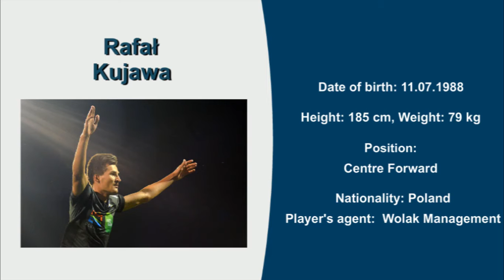Rafał Kujawa - WOLAK MANAGEMENT